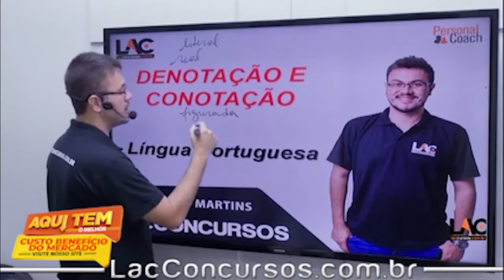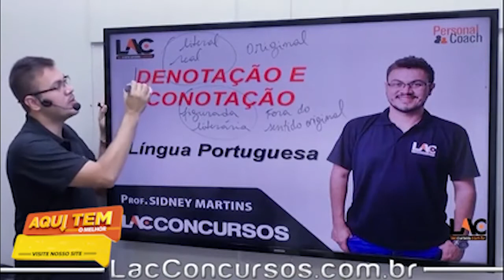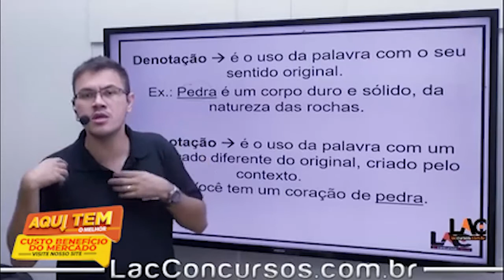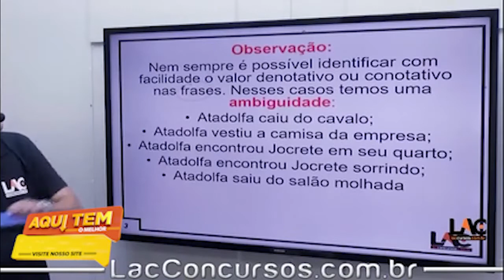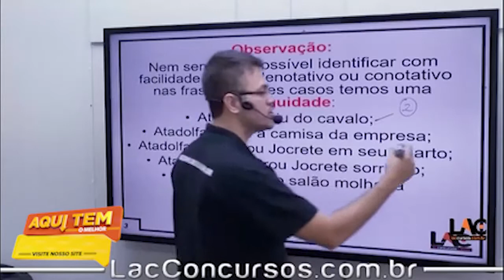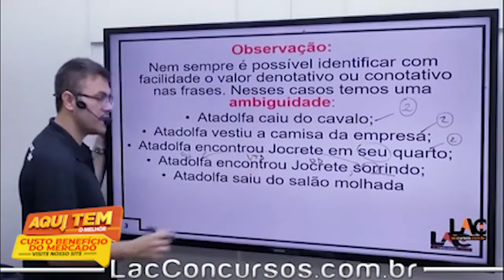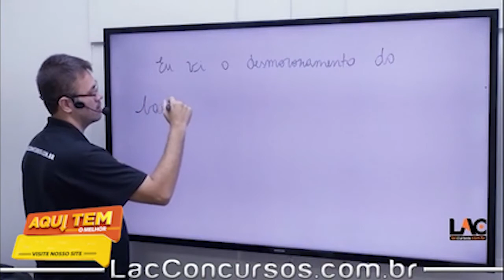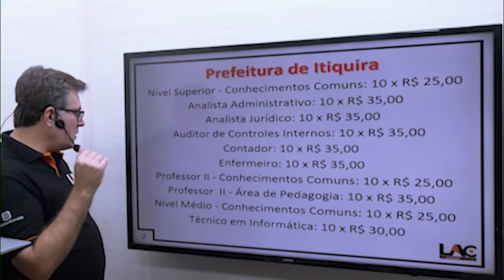ITIQUIRA - 2022 aula 55/128 - Denotação e Conotação